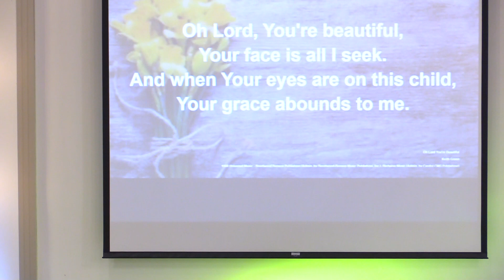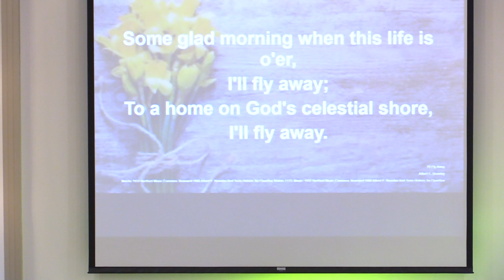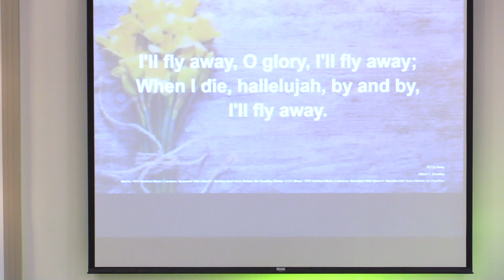Part 2 "The Vine and the Branches" March 14, 2021